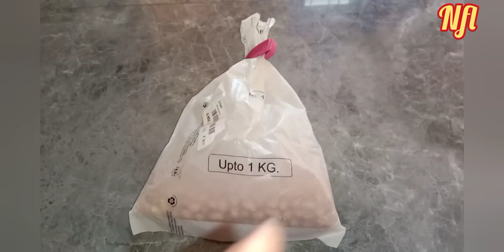ఈ టిప్స్ తో మీ పనులన్నీ సులభంusefultipsandtricks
tips, amazing kitchen tips and tricks, kitchen tips and tricks in hindi, 10 kitchen ti,